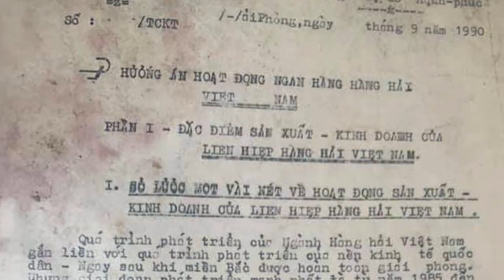MSB - Ngân hàng TMCP Hàng hải Việt Nam I WIKILAND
MSB tên đầy đủ là Ngân hàng TMCP Hàng Hải Việt Nam, còn được biết đến với thương hiệu cũ là Maritime Bank. Thành lập từ năm 1991, đây là ngân hàng thương mại cổ phần được cấp giấy phép thành lập đầu tiên tại Việt Nam.